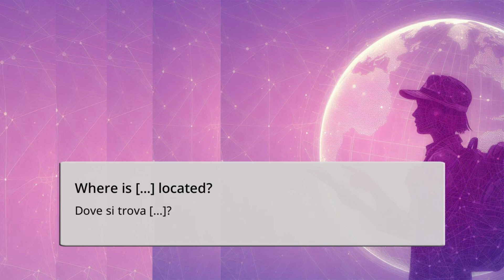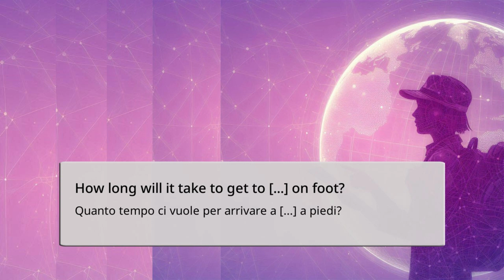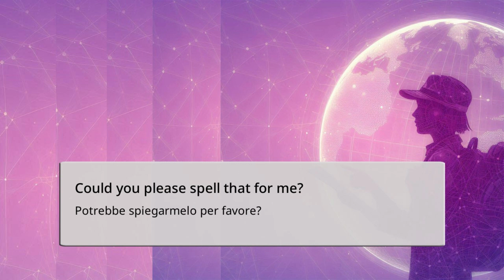Imparare l'inglese - Frasi utili per orientarsi e chiedere indicazioni